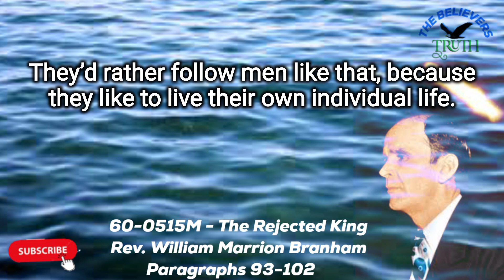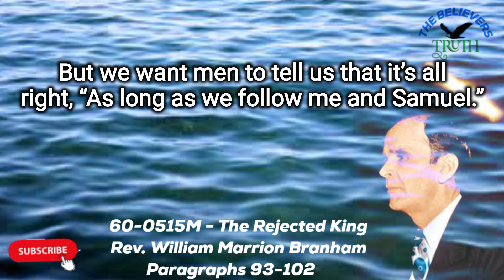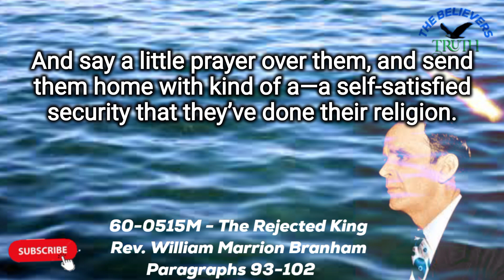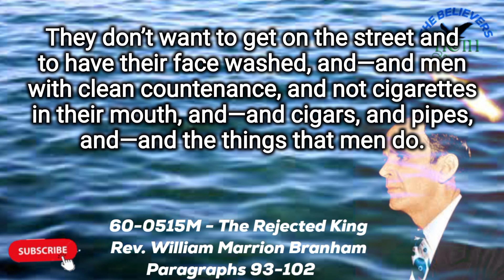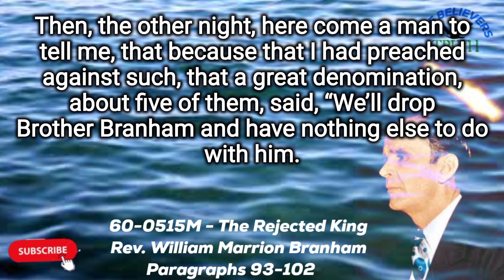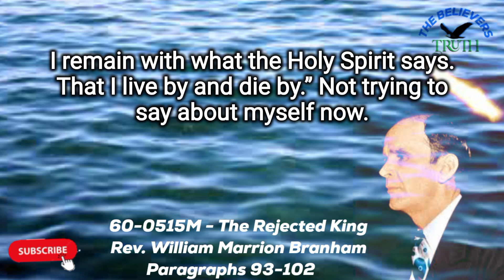The Holy Spirit Is Our Judge And Our Guide - Rev. William Marrion Branham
93 And how many times, today, have we heard it! “We are the great Church. We are the Church of Christ. We are the Church of God. We are the—the so-and-so.” It makes the people get a fear, and think that that really is where God is a working. And they don’t want the leadership of the Holy Spirit. They’d rather follow men like that, because they like to live their own individual life. They like to believe what they want to believe.

94 Do you see? The Holy Spirit is our Judge. God never give us a pope, or a bishop, or anybody, to be a Judge. The Holy Spirit, the Person of God, in the form of the Holy Spirit, is our Judge and our Guide. Now, why is that?

95 Please pardon this rude, and most rude expression. I do not mean it to be mean. I say it from love.

96 But the Holy Spirit says it’s wrong for our women to cut their hair. And it’s wrong for our women to wear little shorts and slacks, and to make up their lips and face with paint. The Holy Spirit says it’s wrong.

97 But we want men to tell us that it’s all right, “As long as we follow me and Samuel.” They like to live through six days, any way they want to, and go to church on Sunday morning. And a fine intellectual college graduate with plenty of degrees can speak to them a little sermon that will…a few jokes in it, that would tickle their ears and cause them to be entertained, like some movie or television program. And say a little prayer over them, and send them home with kind of a—a self-satisfied security that they’ve done their religion. That is not the will of the Holy Spirit.

98 The Holy Spirit wants you to live godly, every day in the week, and every night, separating yourselves from the things of the world.

99 But the church don’t want that. They want some man who can—who can interpret the Bible the way that they want to hear It. They won’t listen to the Voice of the Holy Spirit speaking through the Bible. Many of them want to say, “The days of miracles is passed.” That’s what tickles the people. They want to say, “There’s no baptism of the Holy Spirit.” The people don’t want to act any different than what the rest of the world acts. They don’t want to get on the street and to have their face washed, and—and men with clean countenance, and not cigarettes in their mouth, and—and cigars, and pipes, and—and the things that men do. And women wants their hair cut up real short, and—and little dresses on, and of showing their forms, and things that they want. They—they want men who will tell them, “That’s all right.”

100 Then, the other night, here come a man to tell me, that because that I had preached against such, that a great denomination, about five of them, said, “We’ll drop Brother Branham and have nothing else to do with him. You’ll either call those tapes back, and apologize for them, or we’ll drop you.”

101 I said, “I’ll stand with God’s Word. If it takes everything that’s in my life, I’ll remain with the Word. And I…”

Said, “Well, should you not call back such-and-such a tape?”

102 I said, “I have never preached anything, in my life, that I was ashamed of. I call back no tapes or no records. I remain with what the Holy Spirit says. That I live by and die by.” Not trying to say about myself now. But I’m just trying to give you an illustration of what’s going on, so you will see and understand. It’s people wants to be led by men.